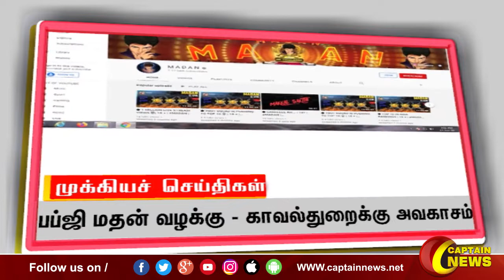இரவு 10 மணி || தலைப்புச் செய்திகள் || HeadLines || 10PM || 11-05-2022 || Captain News